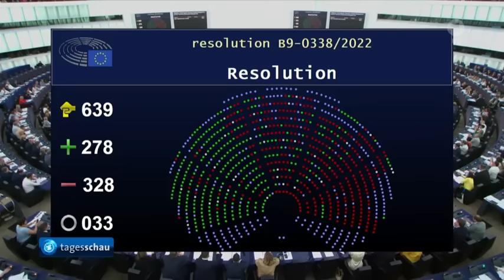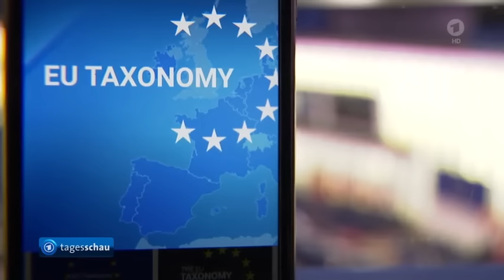🛑 EU - Etikettenschwindel 🛑 Gas und Atom Taxonomy 👎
In postfaktischen Zeiten ist mit allem zu rechnen; auch mit der Behauptung, das Wasser fließe etwa bergauf. Mit dem orwellschen Beschluss Gas und Atom als Umwelt - freundlich einzustufen, hat die EU gewissen Kreisen zum Gefallen ihre Beliebigkeit bewiesen und ist nicht mehr ernst zu nehmen.

Es ist das letzte Gefecht der Zentralversorger ihr Energie-Monopol aufrecht zu erhalten, gegen eine Vielzahl von Selbstversorgung seitens der Nutzer.

Keine Frage, dass EU wieder mal auf dem falschen Weg ist.
Einerseits unterstützt die EU einen kontinentalen Krieg um unter anderem russisches Gas zu verdrängen ... und hier schafft sie Voraussetzungen für weiteren Klima-Missbrauch.

Solange diese Auffassung in den Amtsstuben vorherrscht, kann es kein Klima Stop 🛑 geben und der Co-2 Handel ist eine kostspielige Farce der Geldschneiderei.

Abstimmung im EU-Parlament: Einstufung von Investitionen in Gas- und Atomenergie, den 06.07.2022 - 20:11